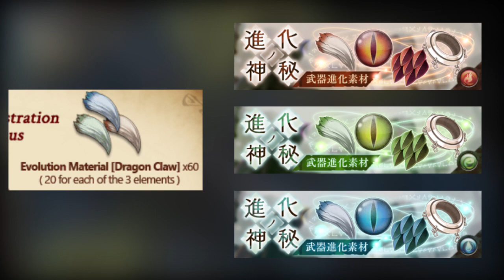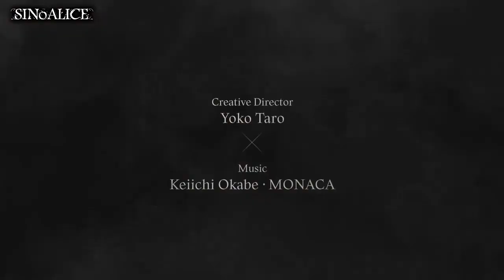SINoALICE: ¡¿Para que van a servir todas esas 💩 de Regalo en el preregistro!?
Realmente son utiles los regalos de preregistro? En que vamos a poder ocuparlas? Todas las dudas resuletas aca!